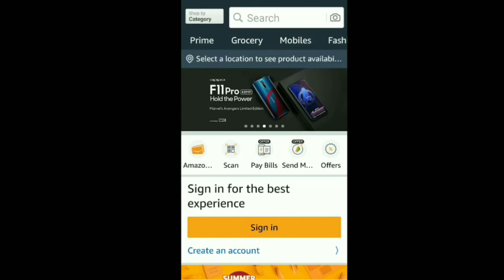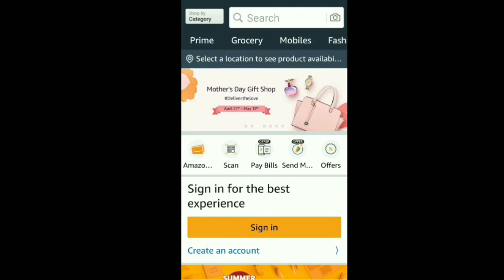How To Change Country In Amazon India Online Shopping and Payments App